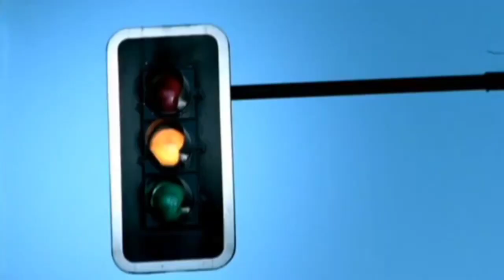Imperdible Noche de Rock & Leyenda